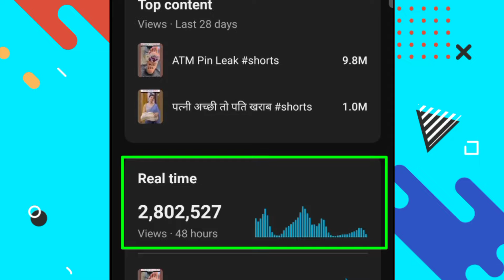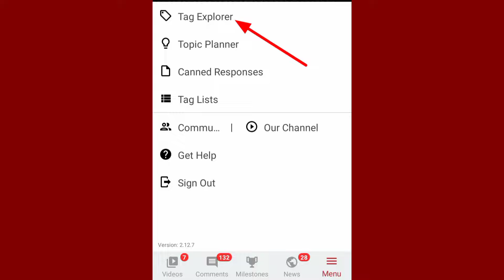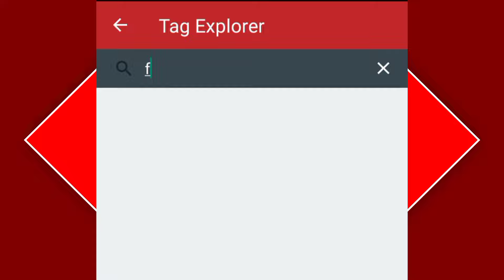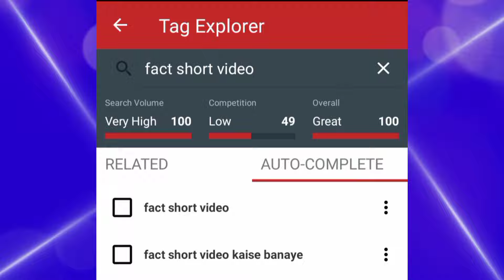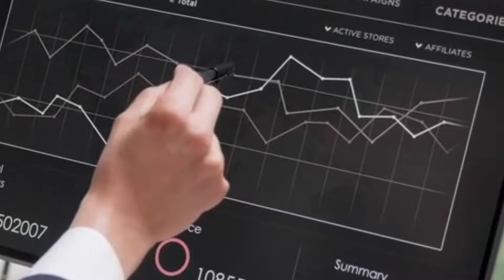🔴Live Proof 35 SHORTS se 1.2M SUBs📈 | short video viral tips and tricks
🔴Live Proof 35 SHORTS se 1.2M SUBs📈 | short video viral tips and tricks | Shorts Viral Tricks | how to viral short video on youtube | youtube shorts video viral tips and tricks | short video viral kaise hoga

Support Winner:- @Shorts

 / hip-hop-rap-instrumental-2

😊 Contact the Artist:

 / chris-morrow-3